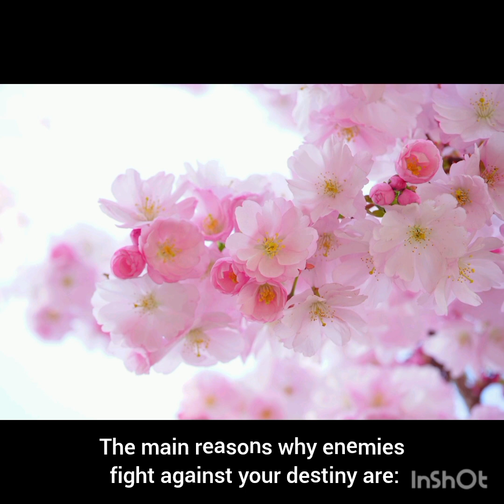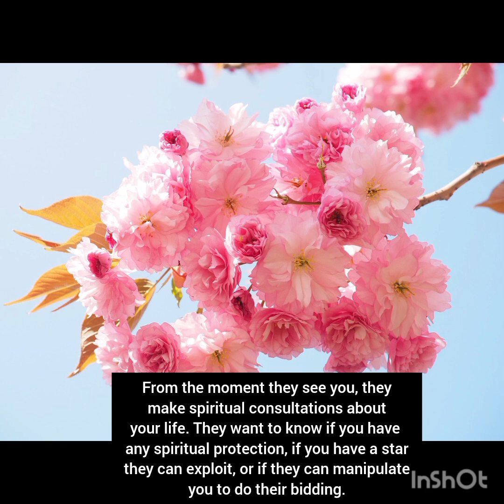Why many will never like you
love Visit our Author central for more info.